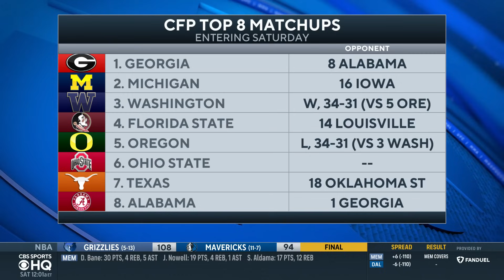No. 3 Washington CLAIMS 1st Pac-12 Title since 2018, SURVIVES No. 5 Oregon | Game Recap | CBS Sports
The CBS Sports HQ crew breaks down the 2023 Pac-12 Championship title game between Oregon-Washington.